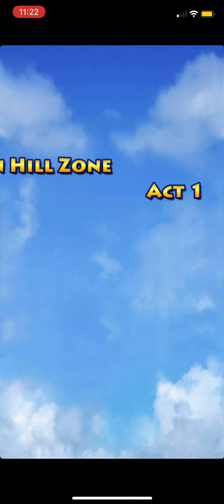Sonic Jump Gameplay (Knuckles)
I Bought Knuckles In The Game

Unlock Requirement: $1.99, Purchase For 2500 Rings At Level 20

Abilities: High Double Jump